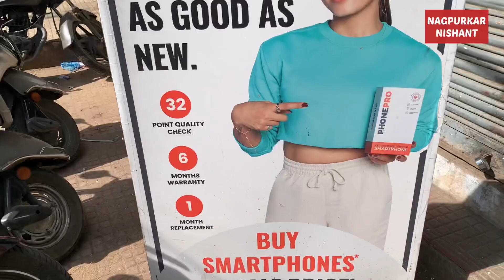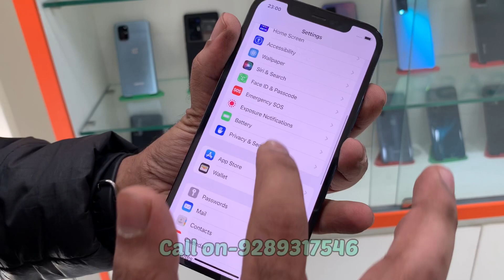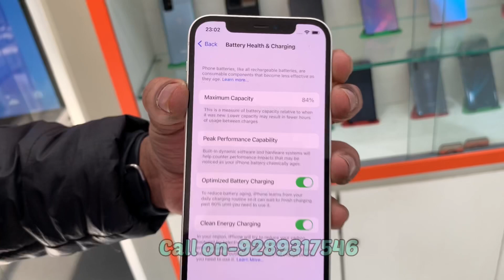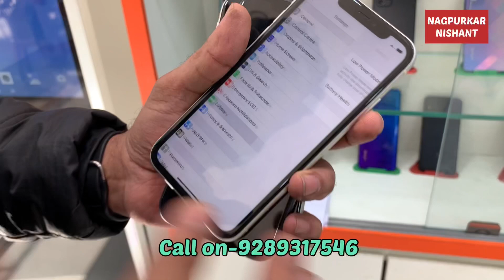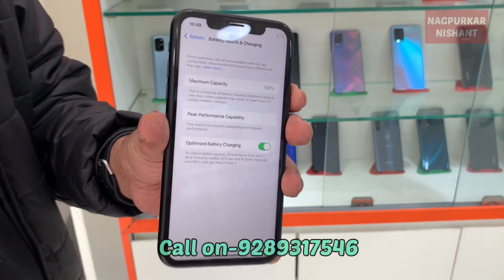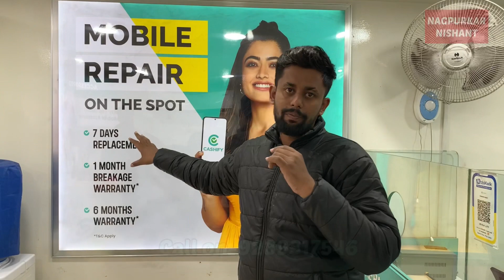Second Hand I phone Market In Nagpur | 9000₹ starting I-Phone | Cashify | Refurbished Apple I-phone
Second Hand I phone Market in Nagpur || Cashify Mobile Nagpur | Apple I phone 12 pro XR XE XS 13 pro

Mobile number & shop address-
Shop Number 11, Buty chember, buty road, near Bank of Baroda, Sitaburdi Nagpur opposite fortune mall nagpur

first Cashify Shop In Nagpur | Cashify refurbished phone | Cashify store nagpur | Nagpurkar Nishant